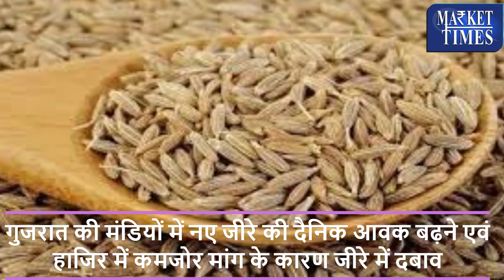जीरा से जुडी बड़ी ख़बरें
Alasande Gram
Almond(Badam)
Ambada Seed
Amla(Nelli Kai)
Apricot(Jardalu/Khumani)
Arecanut(Betelnut/Supari)
Avare Dal
Bajra(Pearl Millet/Cumbu)
Banana - Green
Barley (Jau)
Bay leaf (Tejpatta)
Beaten Rice
Bengal Gram Dal (Chana Dal)
Bengal Gram(Gram)
Ber(Zizyphus/Borehannu)
Betal Leaves
Bhindi(Ladies Finger)
Big Gram
Bitter gourd
Black pepper
Bottle gourd
Broken Rice
Broomstick(Flower Broom)
Bunch Beans
Camel Hair
Cashew Kernnel
Castor Oil
Castor Seed
Chapparad Avare
Chennangi (Whole)
Chennangi Dal
Chikoos(Sapota)
Chili Red
Chilly Capsicum
Chow Chow
Chrysanthemum(Loose)
Cinamon(Dalchini)
Cluster beans
Coconut Oil
Coconut Seed
Coriander(Leaves)
Corriander seed
Cotton Seed
Cowpea (Lobia/Karamani)
Cowpea(Veg)
Cucumbar(Kheera)
Cummin Seed(Jeera)
Custard Apple (Sharifa)
Daila(Chandni)
Dal (Avare)
Dry Chillies
Dry Fodder
Dry Grapes
Duster Beans
Egypian Clover(Barseem)
Elephant Yam (Suran)
Field Pea
Fig(Anjura/Anjeer)
Flower Broom
Foxtail Millet(Navane)
French Beans (Frasbean)
Galgal(Lemon)
Gingelly Oil
Ginger(Dry)
Ginger(Green)
Gladiolus Bulb
Gladiolus Cut Flower
Goat Hair
Gram Raw(Chholia)
Green Avare (W)
Green Chilli
Green Fodder
Green Peas
Groundnut (Split)
Groundnut pods (raw)
Guar Seed(Cluster Beans Seed)
Gur(Jaggery)
He Buffalo
Hippe Seed
Honge seed
Hybrid Cumbu
Indian Beans (Seam)
Indian Colza(Sarson)
Isabgul (Psyllium)
Jack Fruit
Jowar(Sorghum)
Jute Seed
Kabuli Chana(Chickpeas-White)
Karbuja(Musk Melon)
Kartali (Kantola)
Kharif Mash
Knool Khol
Kodo Millet(Varagu)
Kulthi(Horse Gram)
Ladies Finger
Lak(Teora)
Leafy Vegetable
Lentil(Masur)
Little gourd (Kundru)
Long Melon(Kakri)
Lotus Sticks
Mahua Seed(Hippe seed)
Maida Atta
Mango (Raw-Ripe)
Marigold(Calcutta)
Marigold(loose)
Masur Dal
Methi Seeds
Methi(Leaves)
Mint(Pudina)
Moath Dal
Mousambi(Sweet Lime)
Mustard Oil
Myrobolan(Harad)
Nearle Hannu
Neem Seed
Nelli Kai
Niger Seed (Ramtil)
Onion Green
Other Pulses
Paddy(Dhan)
Papaya (Raw)